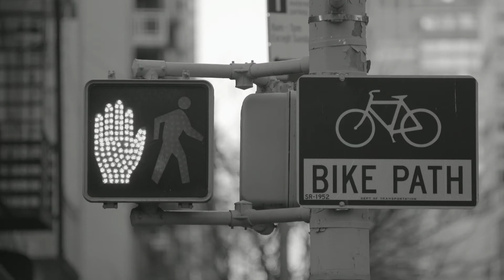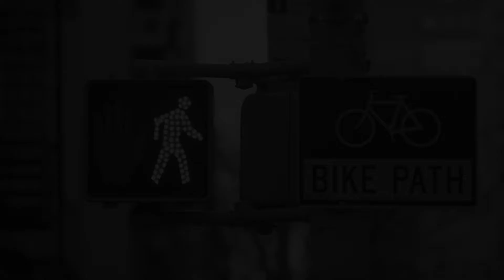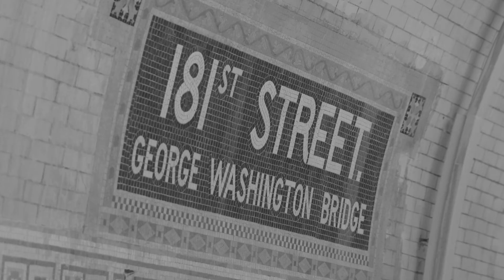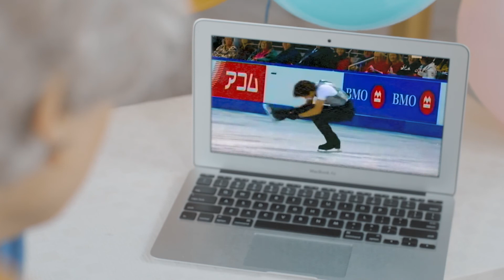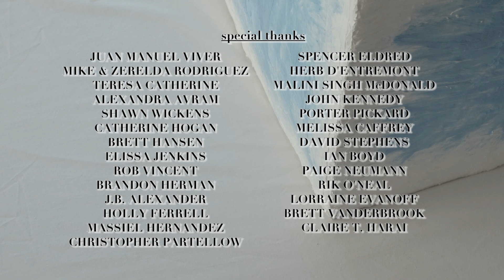CREATIVE BLOCK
Official Selection - The Midnight Film Festival 2019

Weaving surrealism into everyday life, Creative Block (French title Bloc et Blocage) introduces us to Claire, a young puppet-maker in New York. She's always been full of creativity, until one day, she isn't. Her sudden loss of creativity quickly turns to depression. Then she sees a video of Thibaut, a Parisian figure skater, whose artistry reminds her of what she lost. Determined to meet him, Claire impulsively goes to Paris to find him... only to discover that Thibaut, too, is suffering from creative block. Now it's up to Claire to find the path back to her own creativity: a path strewn with disappointments, surprises ... and balloons.

Director, Writer, Producer: Nicola Rose

Nicola Rose - “Claire”
Thomas Vieljeux - “Thibaut”
Géraldine Dulex - “Journalist”
Philippe Orawski - “Defarge”
David Serero - “Announcer”
Anne Barschall - “Older Claire”